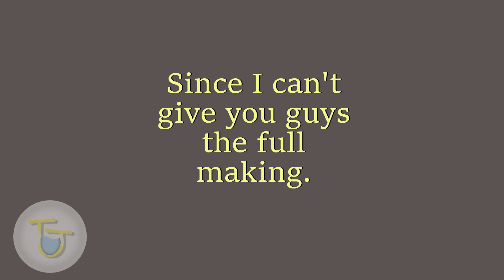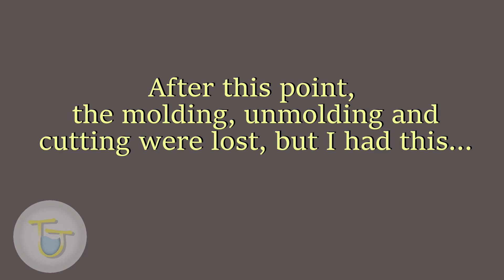Tarah's Tub: Hi Ho Joe Handmade Cold Process soap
When you try to make good out of a bad situation the power goes on the fritz, fries half of the things plugged in... stupid electricity. LOL

Music?

Title: DON'T YOU
Artist: VOLTE/FACE
Genre: Dance & Electronic
Mood: Bright